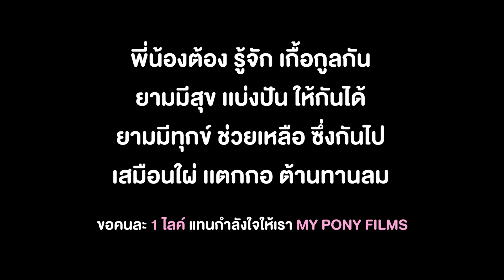สองพี่น้องทะเลาะกัน หนังสั้น | My Pony Films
หนังสั้นเรื่องแรกกับคลิปแรกของช่องหนังสั้นของพี่โพนี่
ขอบคุณน้องน้ำเพชร @PetchOnPlays แสดงเป็นน้องพี่โพนี่